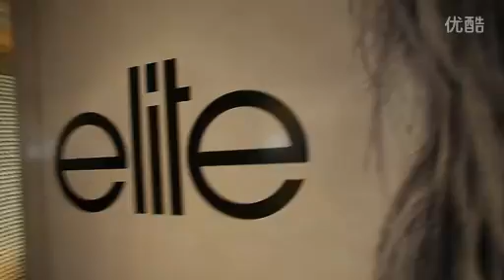超模大賽：超模誕生記